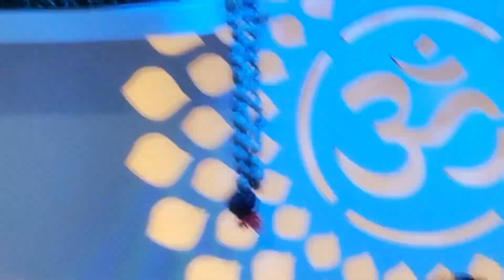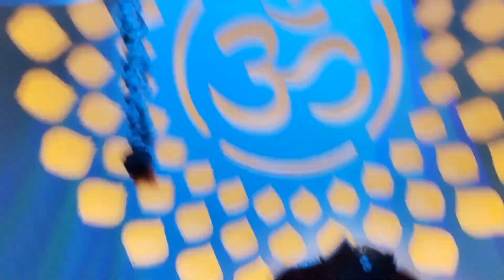पीरियड के टाइम में लल्ला की सेवा कैसे करें/kare yaa na kare /Ladu global ji ki puja patha jaaniye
पीरियड में लड्डू गोपाल जी की सेवा कैसे करें/ घर में सब है फिर सेवा कैसे करें /सब के ना होने पर आप सेवा कैसे करे /भगवान के रूप में आप सेवा करते हो फिर आप सेवा कैसे करें /अगर आप भाई और मित्र और बेटे के रूप में सेवा करते हो फिर आप सेवा कैसे करें /यह वीडियो जरूर देखें हर जानकारी मिलेगी इस वीडियो/period mein Lala ki seva kaise kare||